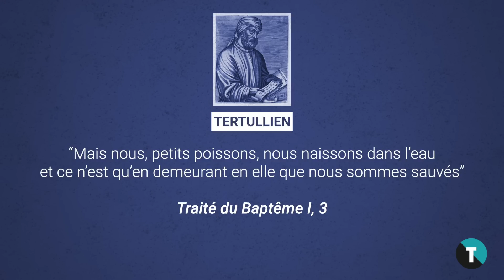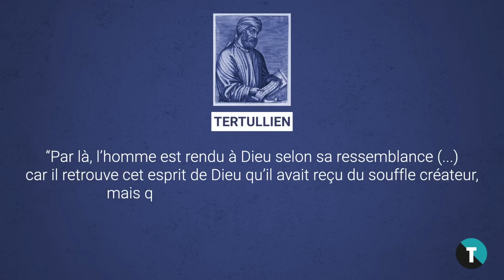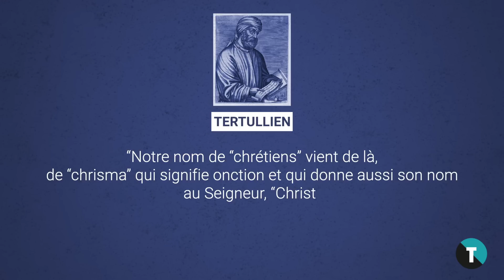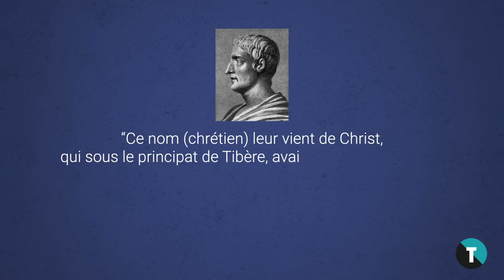Le baptême, ça change quoi ?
Le baptême est un don de Dieu fait à chacun et transmis par son Église. Par ce sacrement, nous sommes remplis de la vie divine, grâce à la victoire du Christ sur la mort lors de sa passion et de sa résurrection.
Cette semaine, frère Thomas Carrique, du couvent de Lyon, exprime cette vérité à travers les paroles bibliques. Il s'ouvre aux interrogations que le baptême peut susciter et, en s'appuyant sur Tertullien, un écrivain chrétien de l'Antiquité, il nous fait saisir le merveilleux mystère que représente le baptême.